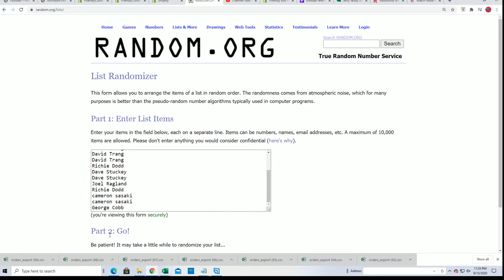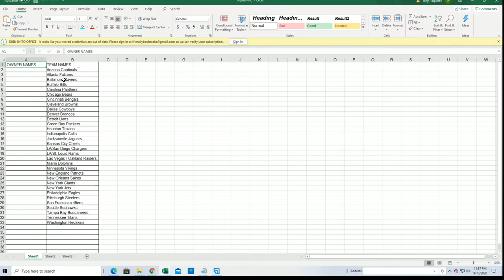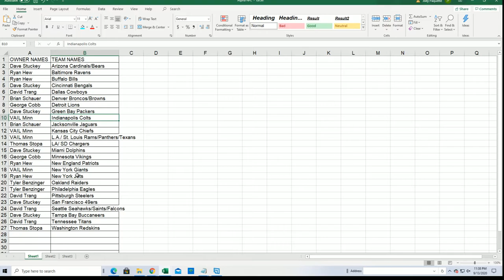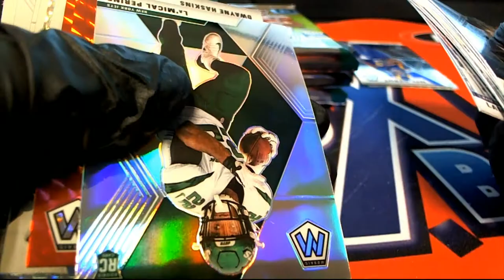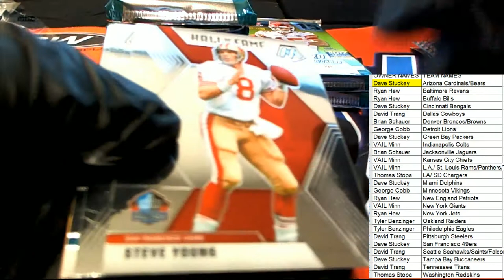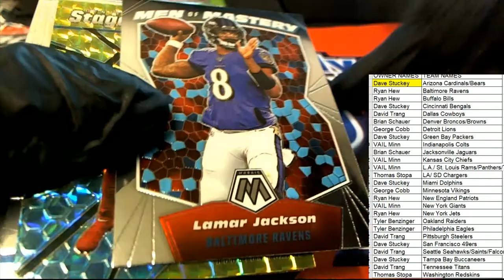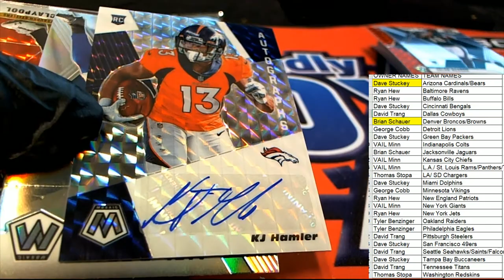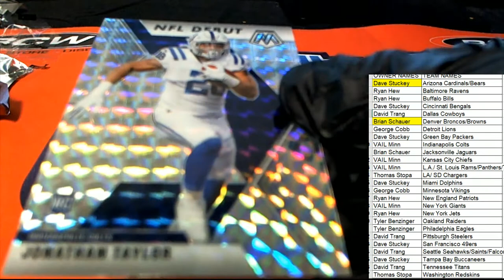2020 Panini NFL Mosiac Football Hobby ID MOSAICFBHB105